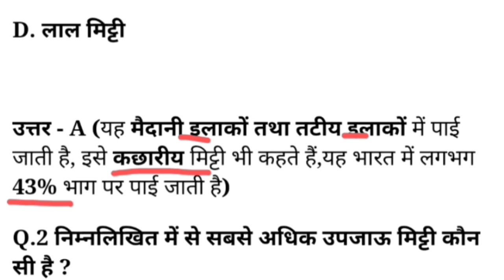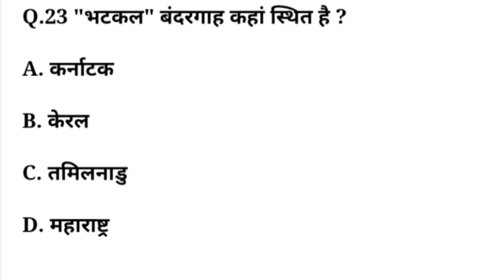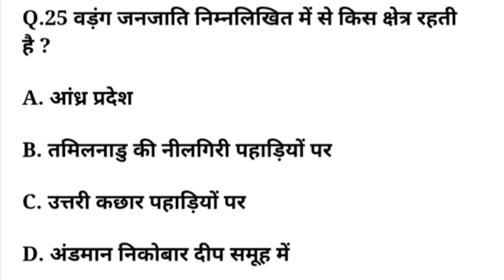भारत का भूगोल रिवीजन प्रश्न || Indian Geography MCQ || Bhugol For Bihar Delhi Up Police Constable